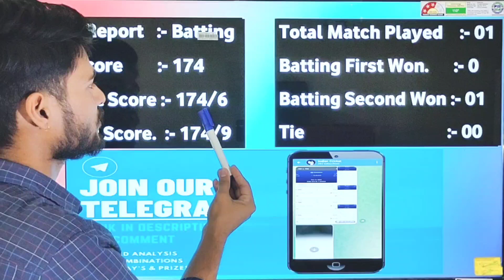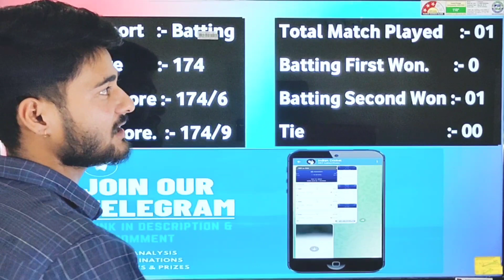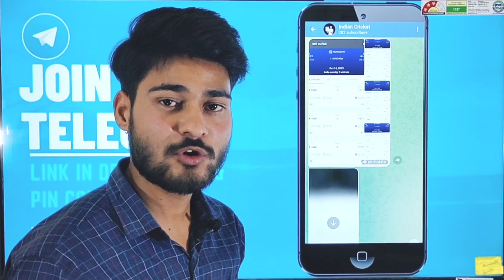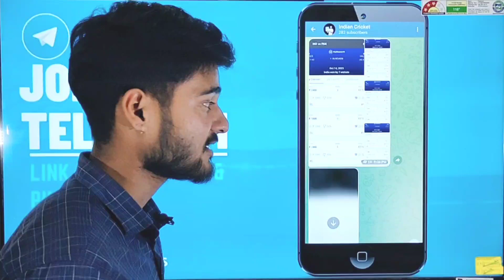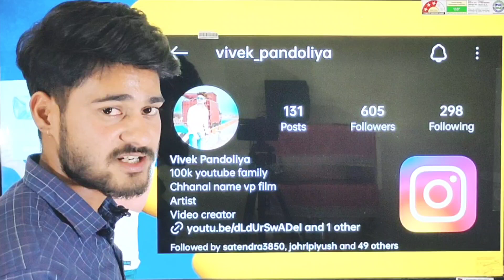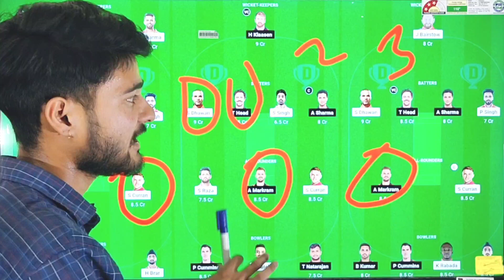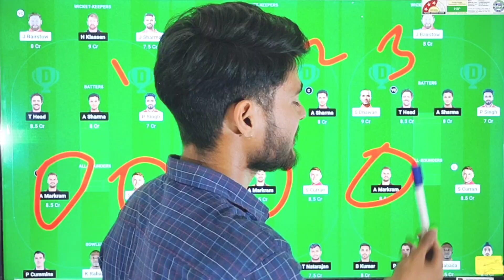PBKS vs SRH Dream11 Prediction, PBKS vs SRH Dream11 Team, PBKS vs SRH Dream11 Prediction Today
SOCIAL MEDIA

This Content Owner Is only On⁠⁠ REAL FLC ( Fantasy Loss Cover ) Don’t Copy Other Youtuber

Video Subject

PUNJAB vs HYDERABAD today dream11,
PUNJAB vs HYDERABAD,
PUNJAB vs HYDERABAD Dream11 Prediction,
PUNJAB vs HYDERABAD Dream11 Team,
PBKS vs SRH Dream11 Prediction,
PBKS vs SRH Dream11 Prediction Today,
PBKS vs SRH Dream11 Team,
PBKS vs SRH Today Cricket Team,
PBKS vs SRH Dream11 Prediction 2024,
PBKS vs SRH ipl 23rd match,
PBKS vs SRH 23rd match Prediction,
PUNJAB vs HYDERABAD Dream11 Team Today,
SRH vs PBKS Dream11 Prediction,
PUNJAB KINGS vs SUNRISERS HYDERABAD 2024,
PUNJAB KINGS vs SUNRISERS HYDERABAD Dream11 Prediction,
Dream11 Today,today dream11,

1. This analysis is based on my Understanding, knowledge,  and instinct.  While selecting your team , consider the points mentioned and make your own decisions.